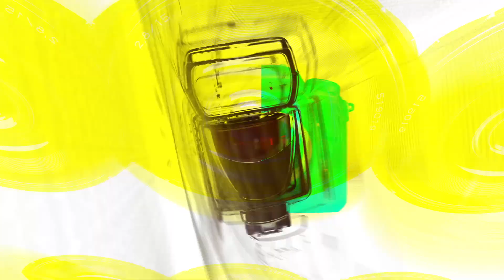[TOP영상] 정문성&이상이&김성철, 남주들의 황당한 에피소드는?(230207 ‘셰익스피어 인 러브’ 기자간담회)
2월 7일 오후 서초구 예술의전당 CJ토월극장에서 연극 ‘셰익스피어 인 러브(Shakespeare in Love)’ 기자간담회이 열렸다.

연극 ‘셰익스피어 인 러브’는 미국 아카데미 시상식, 베를린 국제 영화제 등 세계 유수 시상식을 석권한 동명의 영화를 원작으로, ‘로미오와 줄리엣’이 셰익스피어의 사랑에서 탄생했다는 상상에서 출발한 작품이다.

‘셰익스피어 인 러브’는 개막 전인 캐스팅 공개 당시부터 많은 스포트라이트 속에 2023년 최고 기대작으로 등극할 수 있었으며 배우들 또한 작품을 향한 뜨거운 관심에 보답하고자 겨우내 연습에 매진하며, 최고의 공연을 위해 연일 구슬땀을 흘렸다는 후문이다.

세상에 알려지지 않은 대문호 셰익스피어가 비올라와의 사랑을 통해 로미오와 줄리엣을 썼다는 이야기를 담은 연극 ‘셰익스피어 인 러브’는 오는 1월 28일~3월 26일 예술의전당 CJ토월극장에서 열린다.